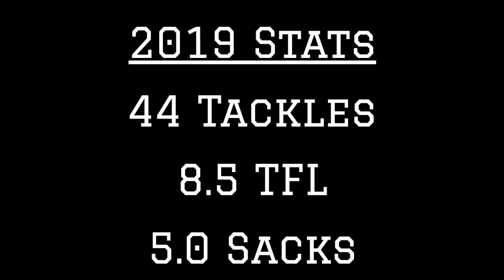Florida State DT Marvin Wilson 2019 Highlights